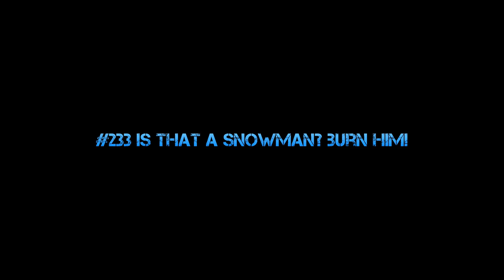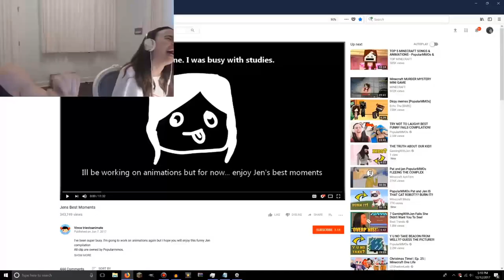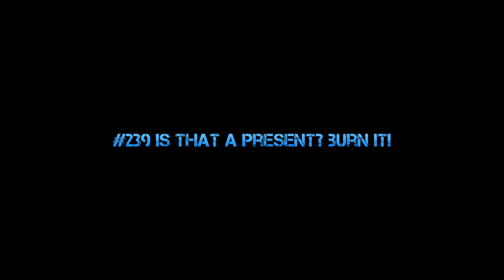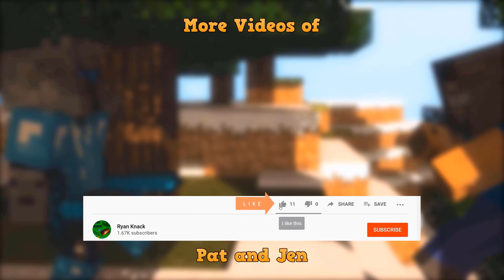IT'S ALL FOR FUN | 10 Funny Moments of Pat & Jen (Part 39)